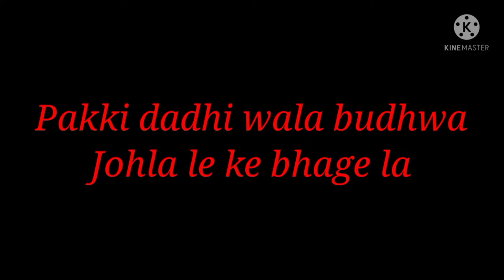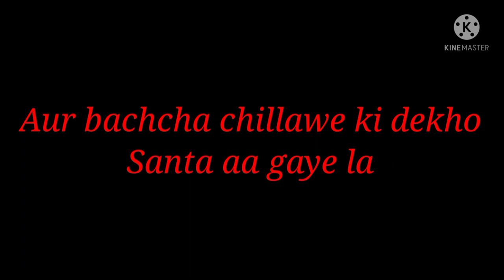Song: Jingle Bellwa (Lyrics)| Funny Christmas Song...😂☃️🥳